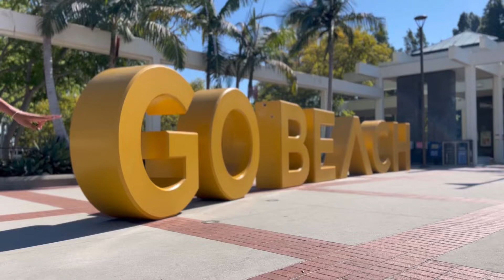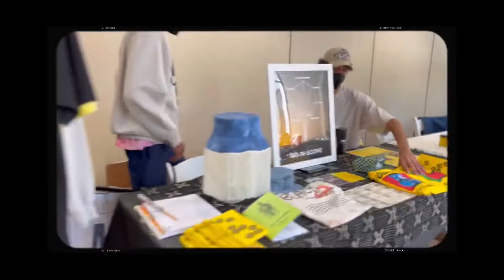BCC at CSULB